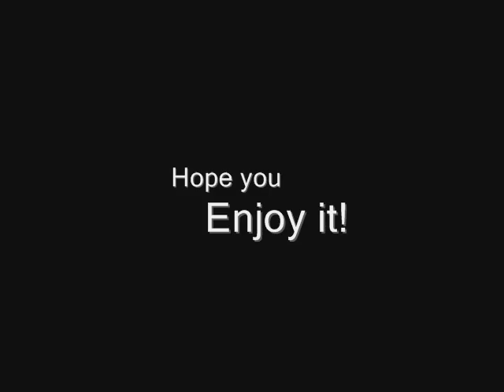Fade to Black Music Video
Made by Cloud6552, It took me about three days to make. After all that time, I finally finish it. Any way hope you Enjoy it!